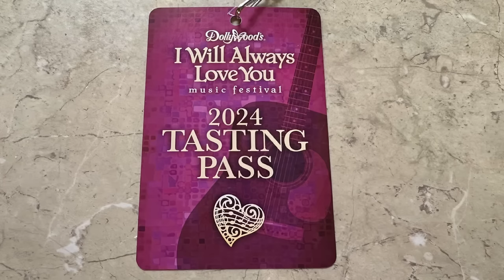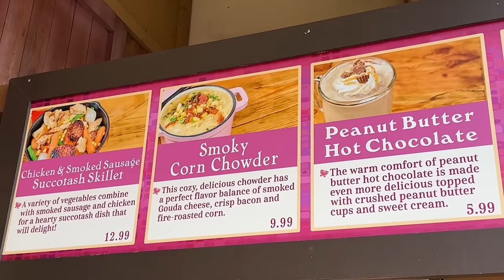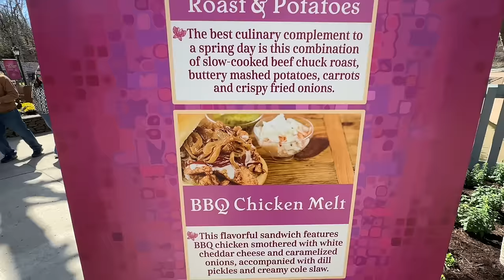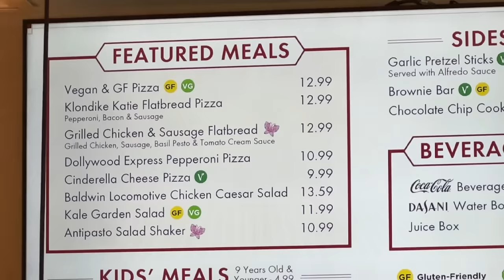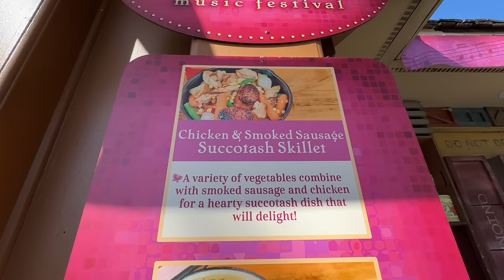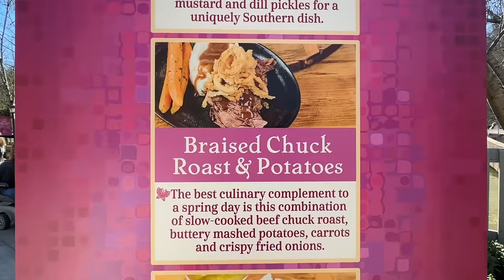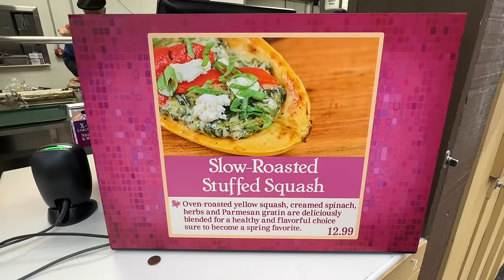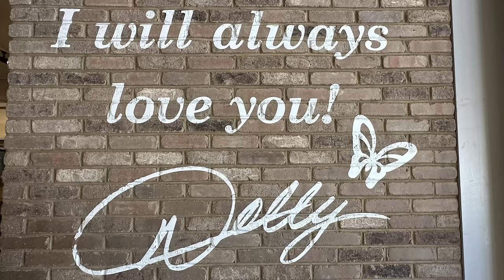Dollywood’s NEW 2024 Food Review (I Will Always Love You Festival) & Shows (Best Yet?)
Join us at Dollywood for the 2024 I Will Always Love You Tasting Pass. We will try several Food items and show you several clips from shows also in this video. Dollywood's tasting pass is a great way to try several items and we will try 11 items in this video. So let's go through Dollywood listen to some music and try the delicious food from the 2024 I Will Always Love Music Festival.